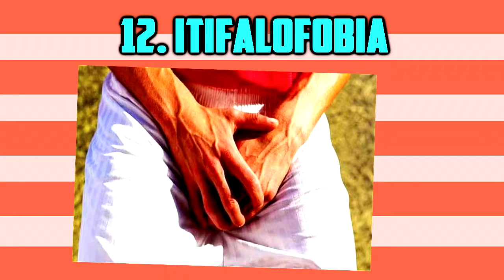15 FOBIAS MAS EXTRAÑAS DEL MUNDO